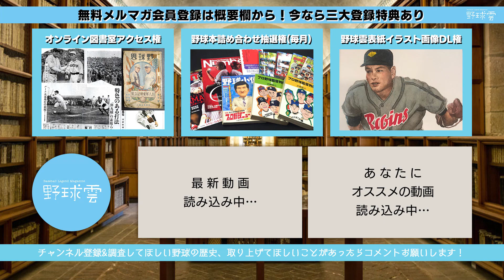野球雲のはじまりから創刊号発行まで【編集長独白】